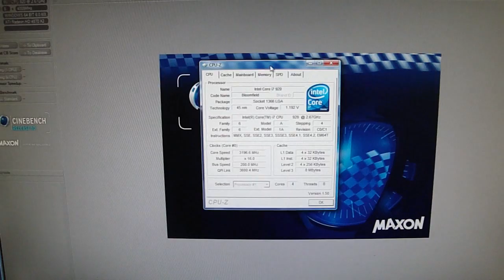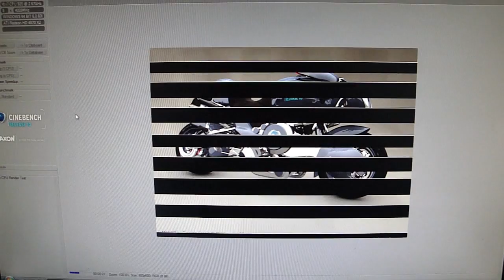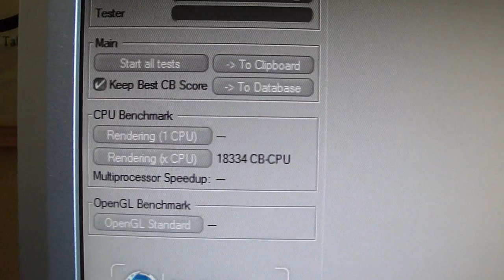(HD) Intel Core i7 920 @ 3,2GHz BIOS settings (+performance)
A requested video. Showing what BIOS settings I'd use for 3,2GHz overclock on Intel Core i7 920 C0 stepping.

Note that if you have a D0 stepping set CPU voltage as 1.1V instead of 1.2V.